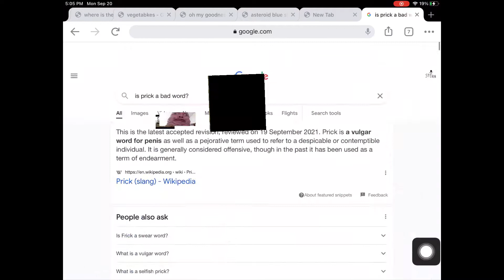What does pain mean?